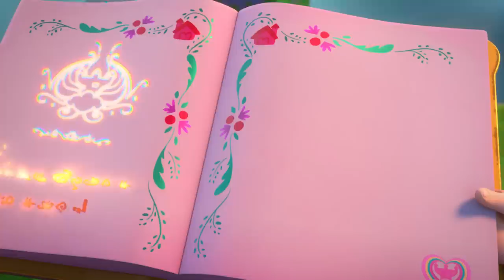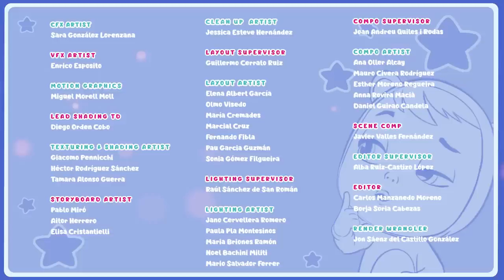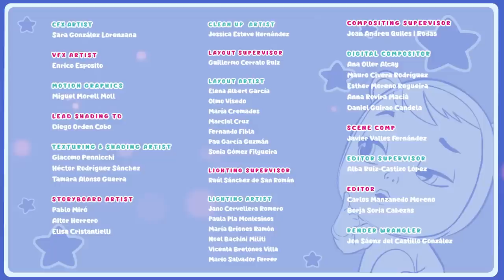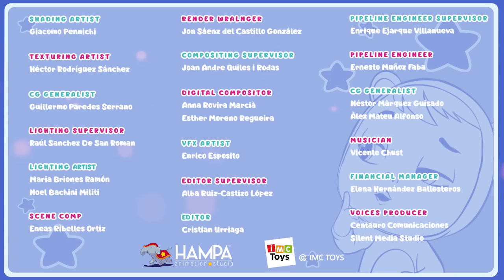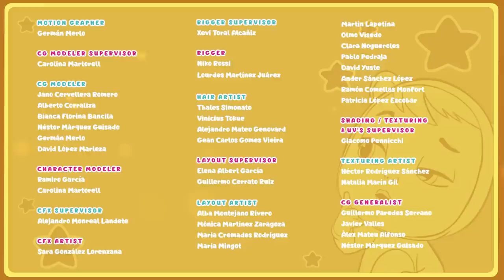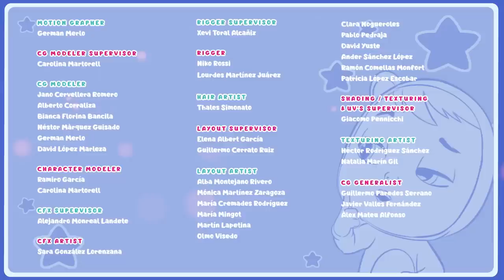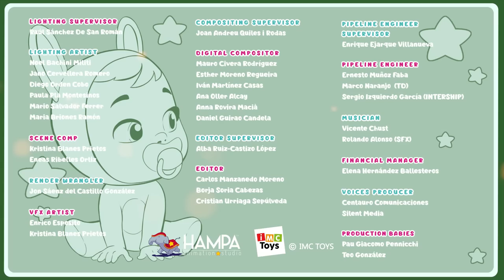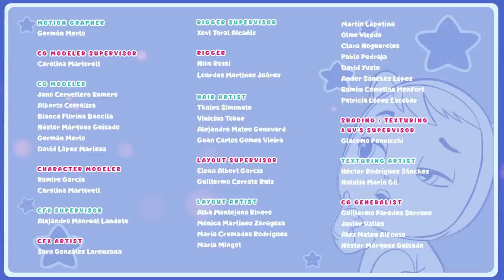🤩 ADVENTURE TIME 🤩 CRY BABIES 💧 MAGIC TEARS 💕 Long Video 🌈 CARTOONS for KIDS in ENGLISH